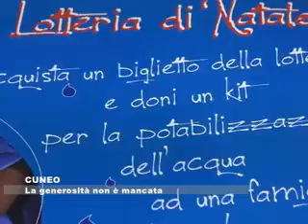Cuneo, la generosità non è mancata - GRP Televisione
Battute conclusive per la mostra dell'artigianato dell'LVIA, allestita nei locali del centro incontri della provincia di Cuneo in occasione del Natale.